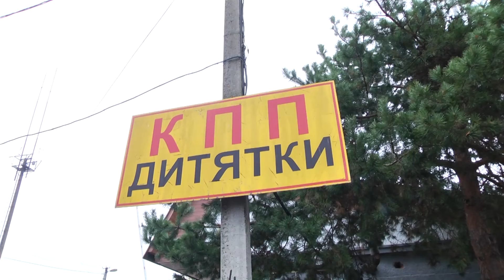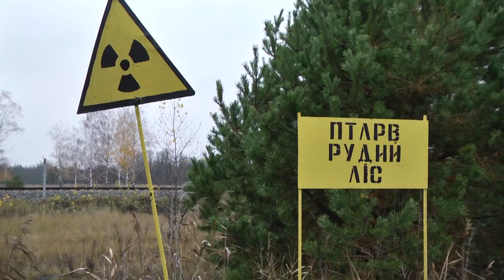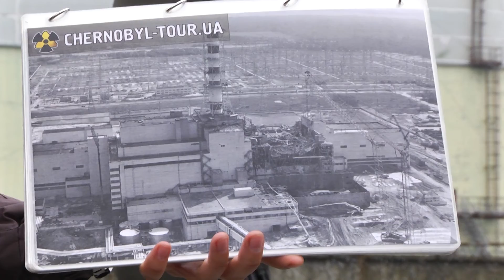CHERNOBYL TOUR - exciting scheduled and private tours to Chernobyl Exclusion Zone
See with your own eyes Chernobyl Nuclear Power Plant, town of Chernoby; once famous and blooming Soviet dream, and now completely abandoned city of Pripyat; huge over-the-horizon-radar Duga-1 - the echo of Cold War.

Fascinating stories about Chernobyl accident, top qualified guides, most interesting locations.
This experience is one of it's kind, you will be thrilled, amazed and keen to discover more.

Thanks tou our amazing guide Vicky Fomina and her lovely group!